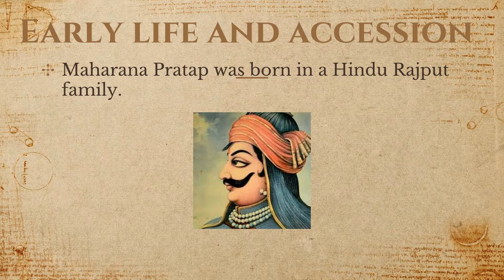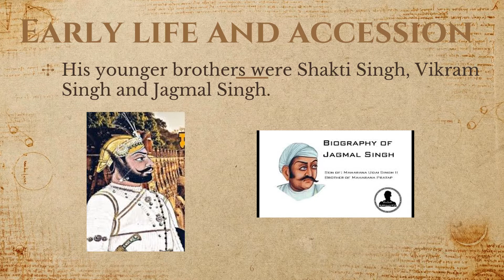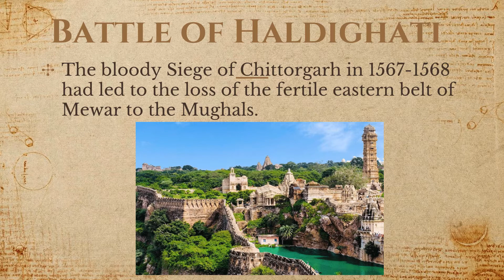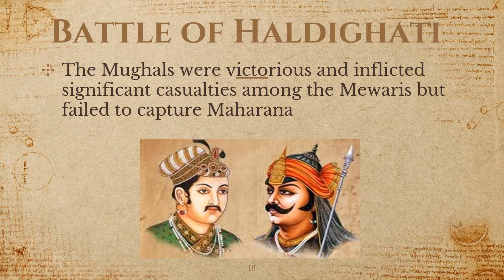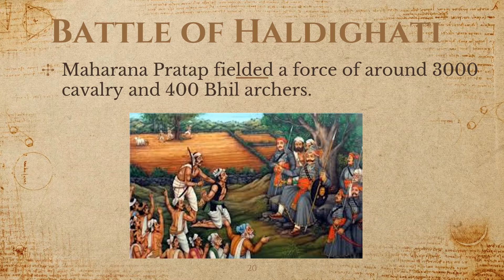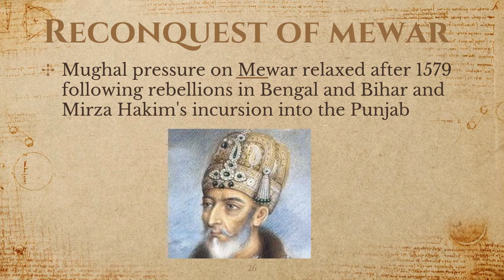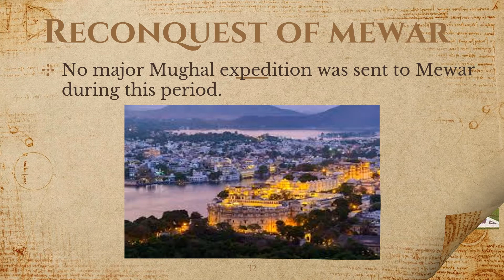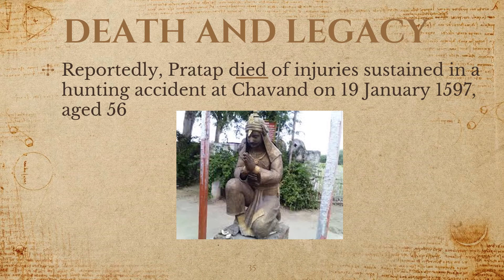Maharana Pratap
Pratap Singh  (9 May 1540 – 19 January 1597), popularly known as Maharana Pratap, was the 13th king of Mewar, a region in north-western India in the present-day state of Rajasthan.

The Battle of Haldighati was fought on 18 June 1576 between Maharana Pratap and Akbar's forces led by Man Singh I of Amer. The Mughals were victorious and inflicted significant casualties among the Mewaris but failed to capture Maharana. The site of the battle was a narrow mountain pass at Haldighati near Gogunda, modern day Rajsamand in Rajasthan. Maharana Pratap fielded a force of around 3000 cavalry and 400 Bhil archers. The Mughals were led by Man Singh of Amber, who commanded an army numbering around 5000-10,000 men. After a fierce battle lasting more than six hours, Maharana found himself wounded and the day lost. The mughal were unable to capture him. He managed to escape to the hills and lived to fight another day.

Haldighati was a futile victory for the Mughals, as they were unable to capture Maharana Pratap, or any of his close family members in Udaipur. As soon as the empire's focus shifted north-west, Pratap and his army came out of hiding and recaptured the western regions of his dominion.

Reportedly, Pratap died of injuries sustained in a hunting accident at Chavand on 19 January 1597, aged 56. He was succeeded by his eldest son, Amar Singh I.

Historian Satish Chandra notes that
Rana Pratap's defiance of the mighty Mughal empire, almost alone and unaided by the other Rajput states, constitute a glorious saga of Rajput valour and the spirit of self sacrifice for cherished principles. Rana Pratap's methods of sporadic warfare was later elaborated further by Malik Ambar, the Deccani general, and by Shivaji Maharaj.

BOOKS:
Maharana Pratap : The Invincible Warrior

Maharana Pratap: The Greatest Rajput Warrior